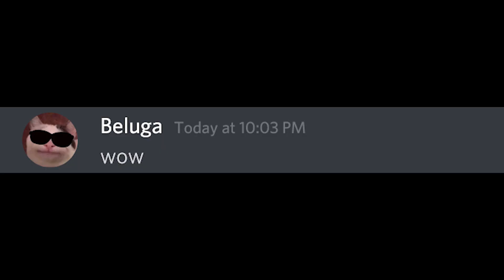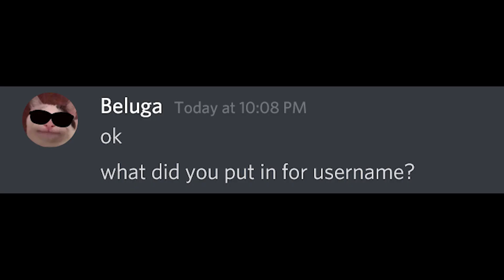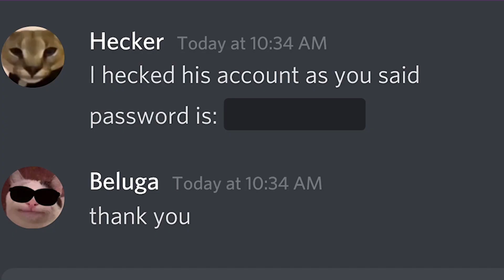How To Outscam A Scammer!